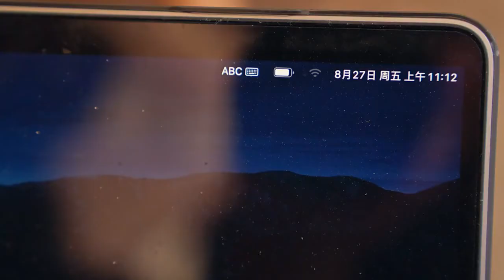Trạm sạc di động cắm trại 720Wh Naturehike NH21ZM005|Nature-hike.vn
Trạm sạc di động cắm trại 720Wh Naturehike NH21ZM005|Nature-hike.vn. Thời gian sử dụng lên tới 2 ngày, phù hợp cho nhiều thiết bị thông minh. Đồ gia dụng tiêu thụ điện lớn khi đi cắm trại.
Công nghệ cao cấp từ Ecoflow - Hãng pin sạc, trạm sạc pin Lithium lớn nhất hiện nay